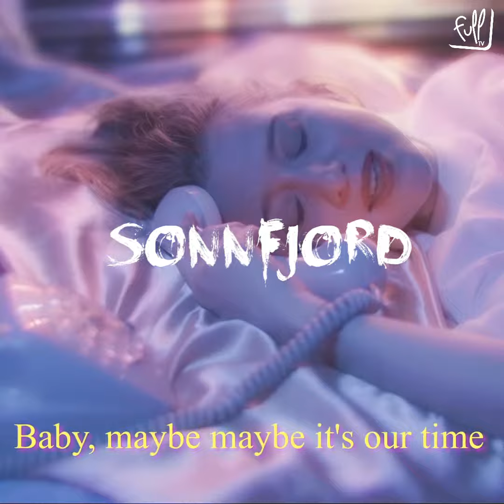Francofolies de Spa - Sonnfjord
Francofolies de Spa - CHARLEKING RADIO / FullTV

Rencontre avec Sonnfjord présent aux Francofolies de Spa.